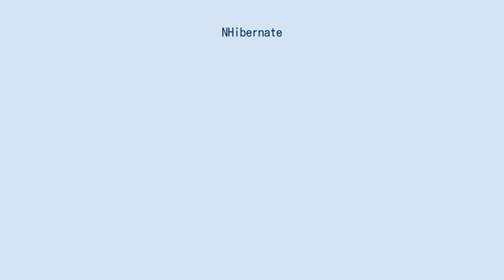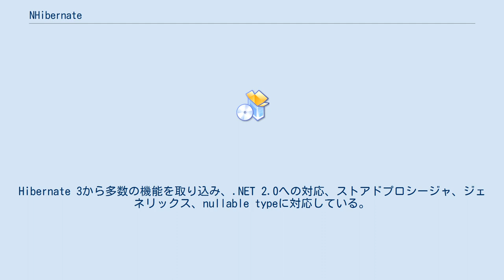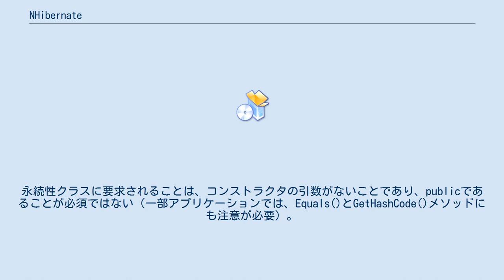NHibernate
#.NET_Framework
NHibernateは、.NET Framework向けのオブジェクト関係マッピング (ORM) ソリューション。
オブジェクト指向ドメインモデルの関係データベースへのマッピングのための扱いやすいフレームワークを提供する。
大量の関係データの永続性に関わるプログラミングタスクの開発を容易にする。
 NHibernateはフリーかつオープンソースのソフトウェアであり、GNU Lesser General Public Licenseで配布されている。
 NHibernateは、Java用O/RマッパーHibernateを.NETに移植したものである。
バージョン1.0はHibernate 2.1に機能的に対応しており、Hibernate 3の機能も一部取り込んでいる。
 2007年11月にはNHibernate 1.2.1がリリースされた。
Hibernate 3から多数の機能を取り込み、.NET 2.0への対応、ストアドプロシージャ、ジェネリックス、nullable typeに対応している。
 2008年8月23日にはNHibernate 2.0がリリースされた。
機能面ではHibernate 3.2に対応している。
 NHibernateの主な機能は、.NETクラスとデータベースの表をマッピングすることである（同時に、CLRデータ型とSQLデータ型をマッピングする）。
データクエリおよび検索ファシリティも提供する。
SQLコマンドを生成するので、開発者は煩雑なデータハンドリングとオブジェクト変換を気にする必要がなくなり、同時に各種SQLデータベースに対して移植性の高いアプリケーションが開発でき、しかもそのための性能オーバーヘッドはわずかである。
 NHibernateはPlain Old CLR Object (POCO) のための透過的永続性を提供する。
永続性クラスに要求されることは、コンストラクタの引数がないことであり、publicであることが必須ではない（一部アプリケーションでは、Equals()とGetHashCode()メソッドにも注意が必要）。
 NHibernateはTom Barrettが開発を始め、Mike DoerflerとPeter Smulovicsが引き継いだ。
2005年末、JBoss（現在はレッドハットの一部）がNHibernateの開発リーダーであるSergey Koshcheyevを雇い入れ、NHibernateの開発を仕事としてフルタイムで行えるようにした。
 Pierre Henri Kuatéらの著書 NHibernate in Action は、NHibernateの包括的ドキュメントとなっている。